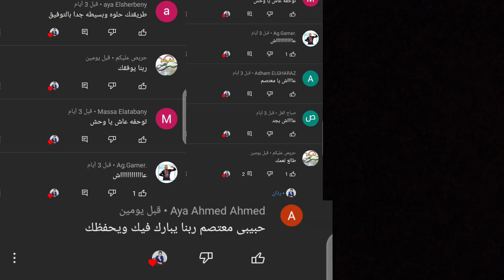ايه ده يا اوبو / مراجعه اوبو رينو 5 oppo reno 5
سلام عليكم يا احلى مشاهدين اهلا وسهلا بكم في حلقه جديده معاكم معتصم العتباني ياريت ماتنسوش اللايك و الشير و الاشتراك في القناه و تفعلوا زر الجرس عشان يوصلكوا كل جديد انهارده معانا مراجعه موبايل اوبو رينو 5 لو عايز تعرف كل حاجه عنه كمل الفيديو للآخر
معتصم العتباني
معتصم
العتباني
Moatasem Elatabany
Moatasem
Elatabany